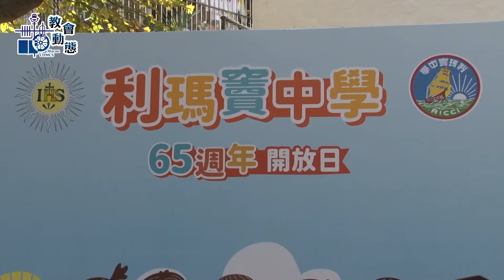利瑪竇校慶開放日(23/01/2021)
MMXXI